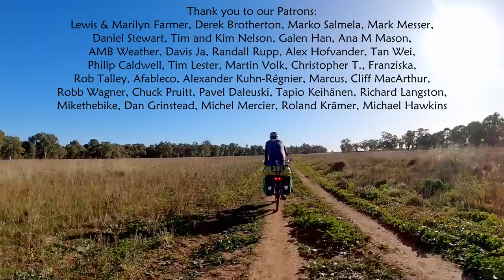Cycling Across Australia - The Aussie Bush // A Bike Touring Short Film // Part 33 - Australia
After sorting out our mechanical issues, we headed into the mountains to finally begin our journey across Australia. The smooth gravel trails & peaceful camping spots we encountered made our ride towards Canberra and beyond, into the Riverina, a great experience!

We did learn one lesson the hard way though: always watch the weather in Down Under...!